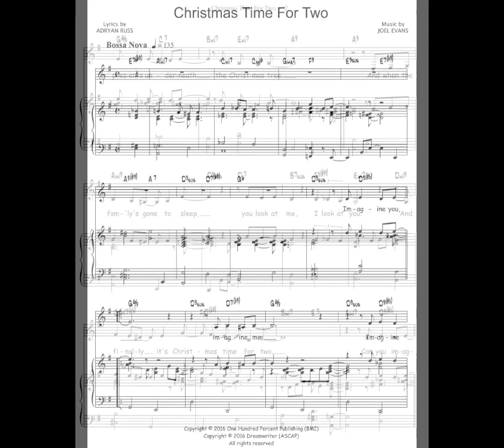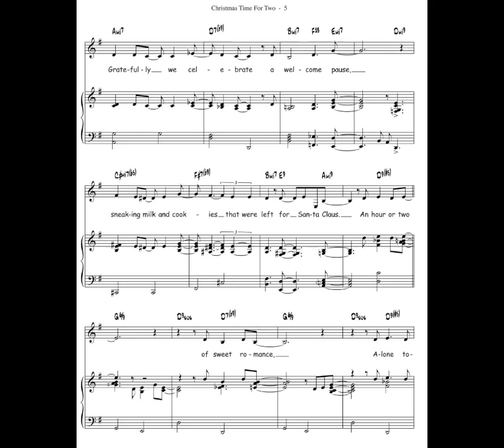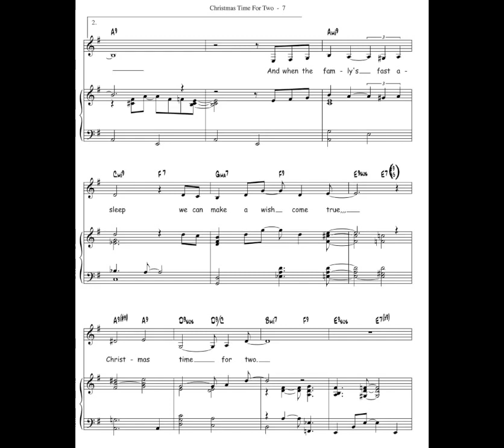Christmas Time For Two Sheet Music Demo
New Christmas Bossa Nova with Lyrics by Adryan Russ. Piano/Vocal Sheet Music Arrangement by Larry Dunlap. Available at Sheet Music Plus Recording Sung by Carla Helmbrecht, with David Rokeach: Drums & Dan Feiszli: Bass. Music Written & Produced by Joel Evans, Mixed by Les Brockmann